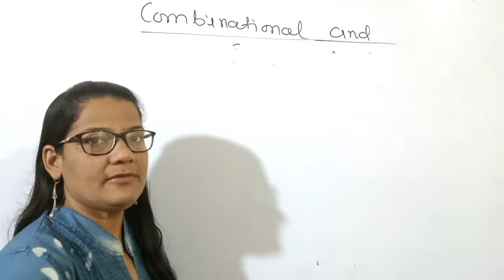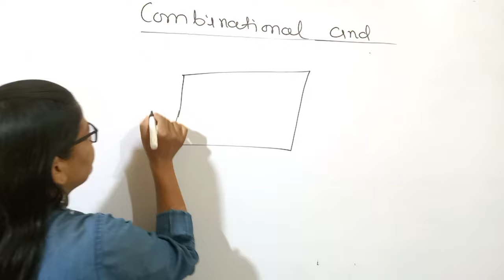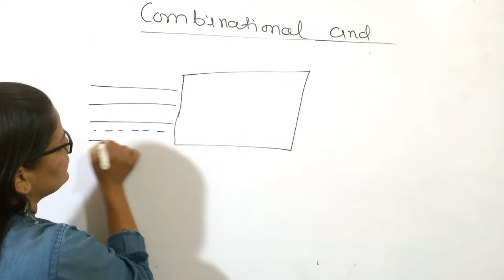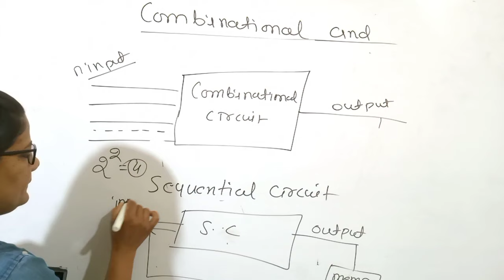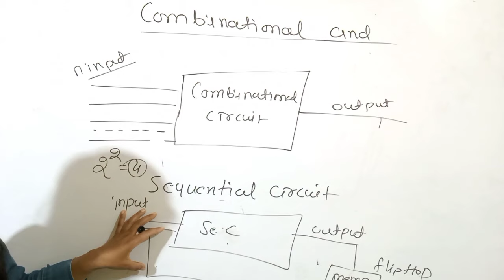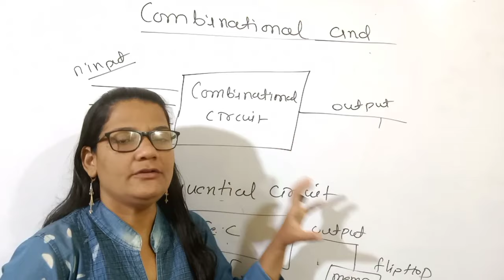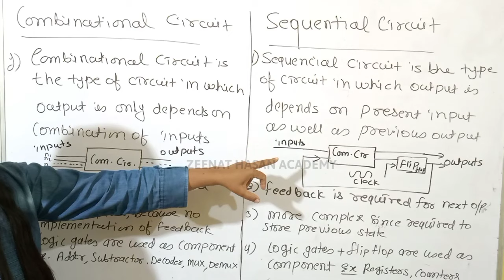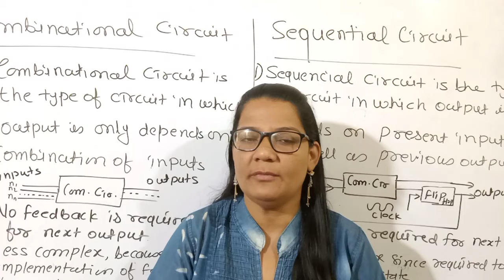Difference between Combinational and sequential circuit in Digital Electronics in Hindi | COA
👉Facebook Page- (Zeenat Hasan Computer's Subject Learning)